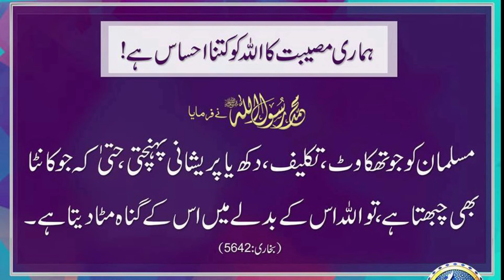Rasool Allah ﷺ Ne Farmaya | ہماری مصیبت کا اللہ کو کتنا احساس ہے | Heart Touching Hadees Sharif